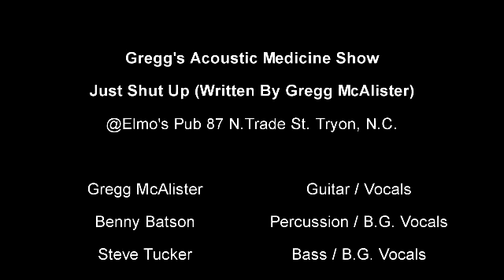Gregg's AMS-Just Shut Up - (Original)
Gregg's Acoustic Medicine Show performing an original song written by Gregg McAlister called "Just Shut Up"